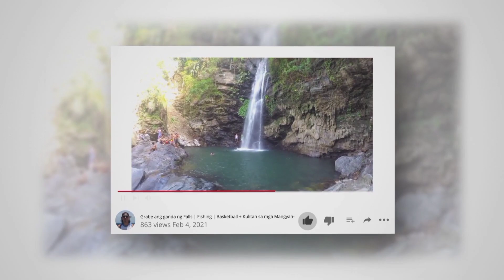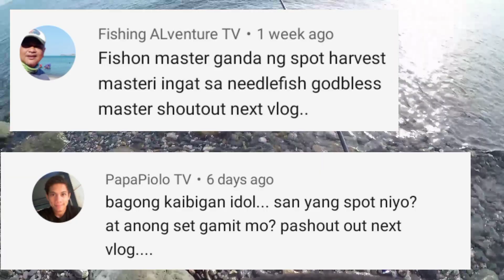UL EP. 16 PART 1 | MAGINGAT SA ISDANG TO | DAYO SERYE | ULTRALIGHT FISHING PHILIPPINES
Dayo serye, dumayo kami para makahuli ng isda sa ibat ibang spot..